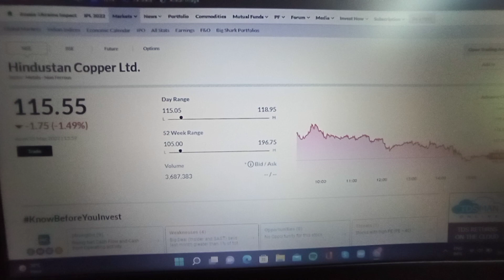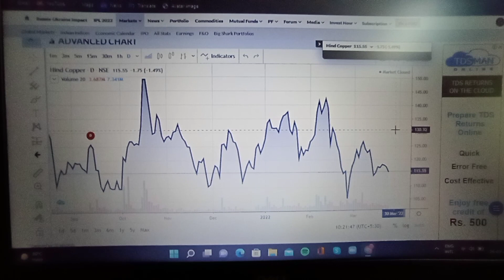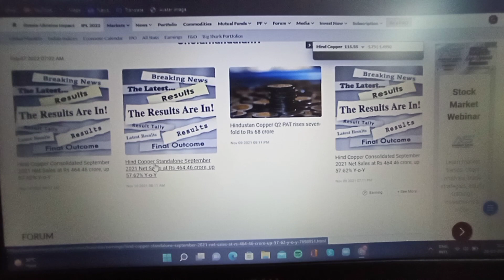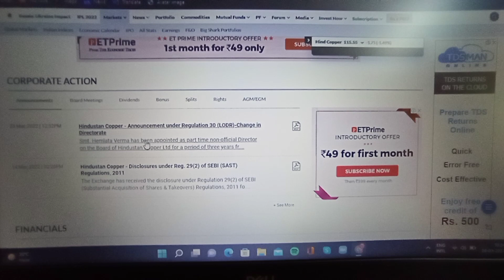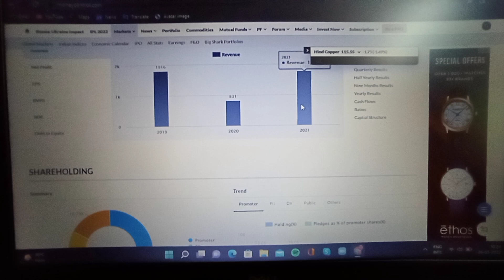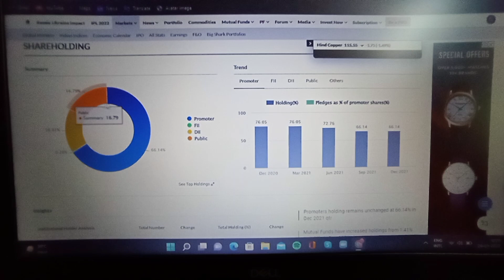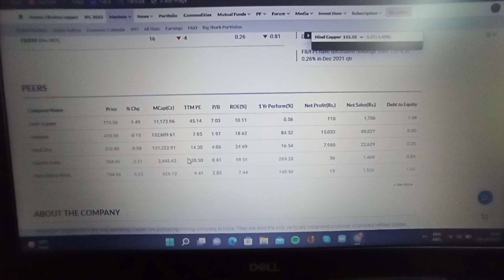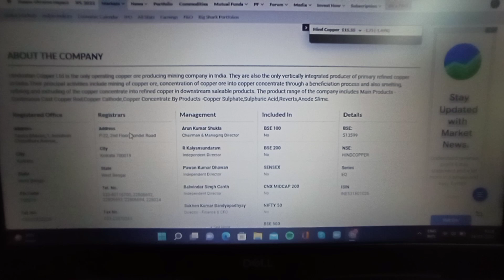Hindustan Copper share analysis in Hindi ||Multibagger share ||Latest news |HINDCOPPER ANALYSIS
Can I buy Hindustan Copper share?
Is Hindcopper a good buy?
Why did Hindustan Copper share price falling?
What is the target price for Hindustan Copper?